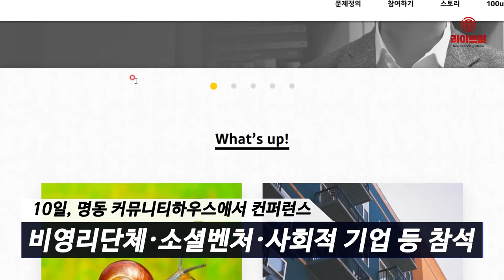[라이브썰] 카카오임팩트, 문제 정의 플랫폼 ‘100up’ 첫걸음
카카오의 기업 재단 카카오임팩트가 문제 정의 협업 플랫폼 ‘100up’을 통해 다양한 협업 사례를 공유하고자 ‘카카오임팩트의 첫 발, 100up 해봄’ 컨퍼런스를 개최했다고 12일 밝혔습니다.

이번 컨퍼런스는 지난 10일 명동 커뮤니티하우스에서 열린 가운데 비영리단체와 소셜벤처, 사회적기업 등 60여 개 단체, 170여 명의 대표 및 실무자가 참석했습니다.

김범수 카카오임팩트 이사장은 연사로 나서 자신의 삶을 통해 겪었던 문제정의, 사고전환을 통해 문제 해결 사례를 소개하며 문제 정의의 중요성을 강조했습니다.

김 이사장은 “문제가 가지고 있는 모순을 제대로 정의하고 이를 극복하기 위한 사고의 전환이 일어날 때 문제 해결의 가능성을 발견할 수 있다”며 “한게임에 부분 유료화를 도입하고 카카오톡의 플랫폼화를 통해 수익을 창출했던 지난 과정들은 기존의 방식에서 벗어나 새로운 케이스를 만들며 문제를 해결해 나갔던 사례”라고 소개했습니다.

이어 “플랫폼을 만들어 사회문제의 근본적 원인을 찾고 문제 정의를 올바르게 해두면 다양한 방법으로 해결이 가능할 것”이라며 “이를 위해 100up이 성숙해지고 진화하는 과정을 겪을 것”이라고 강조했습니다.